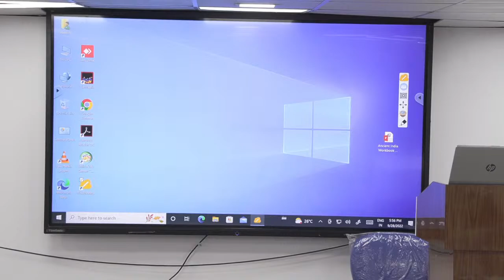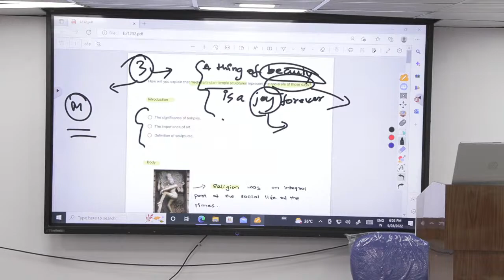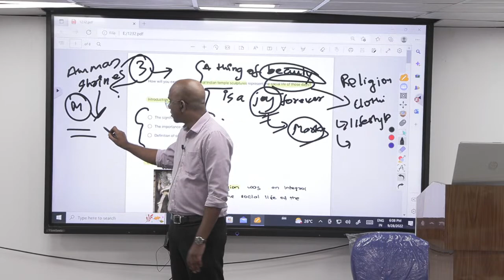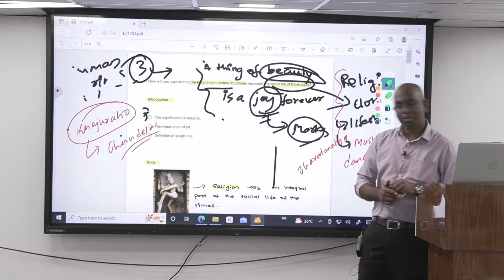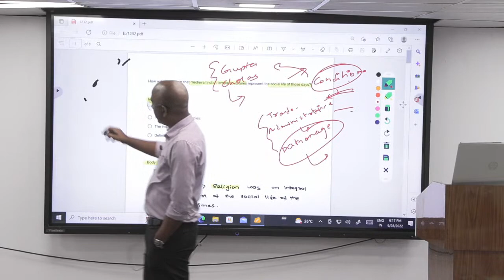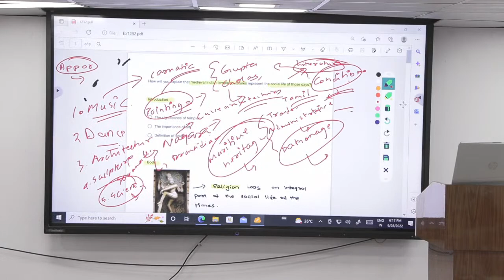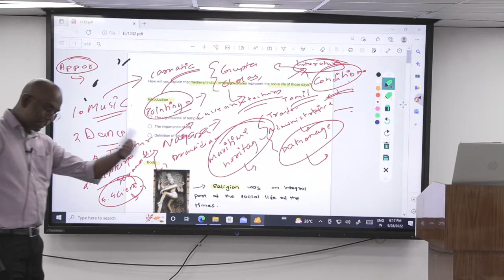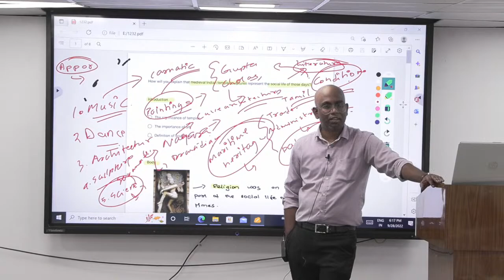[ Discussion ] UPSC CSE MAINS 2022 GS 1 PAPER DISCUSSION BY UMESH SIR (Faculty @ INSIGHTS IAS)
GS 1 Paper discussion

Subject :
1. Art and Culture